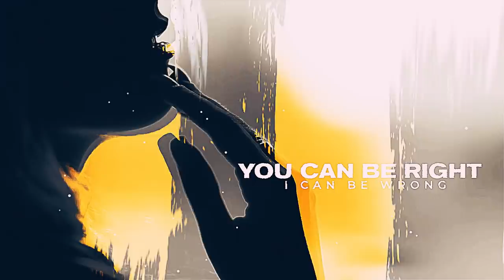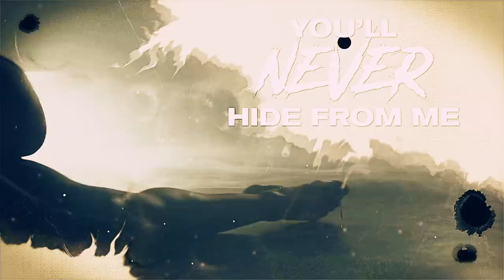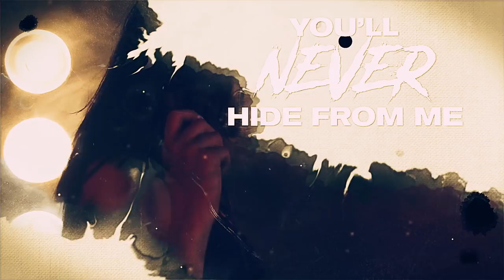HERMAN FRANK - Venom (2021) // Official Lyric Video // AFM Records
Taken from the album "Two For A Lie", out May 21, 2021.

A song about being strong together, no matter if lovers or friends, helping each other in hard times, keep them away from the
dark and give each other hope and a meaning to live.

Follow Herman Frank!

Music & lyrics by: Herman Frank & Rick Altzi
Produced by: Herman Frank & Arne Neurand
Mixed by: Arne Neurand
Mastered by: Robin Schmidt

Video by: Ingo Spörl / Hard Media

Lyrics:
Hey now what can I say, life is a rolling train
Stay down never let go, don’t live your live I vain
Inside you’re flowing thru me
how can I make you stay
You can be right I can be wrong
we always find a way

No more weakness, no more sadness
You will make me strong

You are my venom, you’re running scared
I’m right behind you, your name is on my wall
They call me venom, you’re running scared
They call me snake bite, you’ll never hide from me

Bye now why can’t you stay
who’s gonna keep me sane
Oh don’t leave me alone
my mind is filled with pain
Step down and give me your hand
together we make a change
I can be yours bit will you be mine
our love is out of range

You are my venom
I’m right behind you
They call me venom
They call me snake bite
you’ll never hide from me